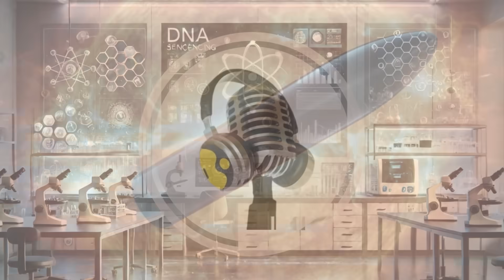7 Frightening Characteristics of 3I/ATLAS That Shocked Scientists | WION Podcast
In this episode, we explore seven unsettling traits of the interstellar object 3I/ATLAS that have baffled astronomers and intrigued Harvard astrophysicist Avi Loeb. From unnatural acceleration and lack of a comet tail to its strange shape and the eerie idea of releasing mini-probes, 3I/ATLAS defies everything we know about space objects — and might be hiding secrets far beyond science.